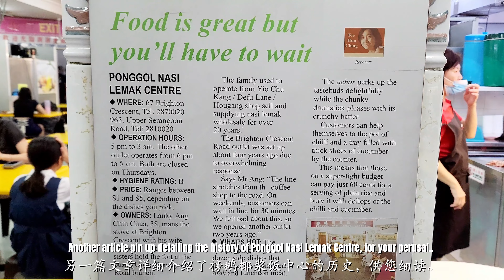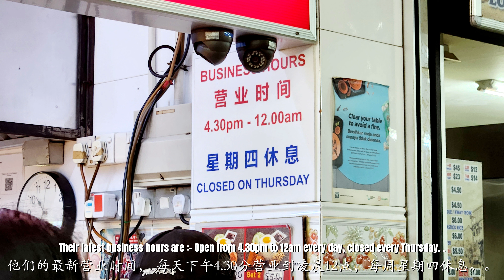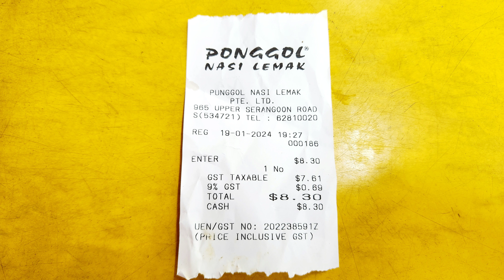Ponggol Nasi Lemak Centre - Always Serving Fresh and Steaming Hot Nasi Lemak at Upper Serangoon Road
Have visited this famous Ponggol Nasi Lemak eatery located along Upper Serangoon Road.

Every visit, I am served with nasi lemak rice that is steaming hot with ingredients that are fresh from the kitchen.

For nasi lemak, it is rare to find one that is served steaming hot, as traditional nasi lemak is served from prepacks in banana leafs, packed in advance ..

As we all know, food served freshly cooked straight from the kitchen tastes its best..

Highly recommended to try ! ! !

Please view my YouTube in full for the details .. ________________________________________________________
支持我的频道：给我买咖啡！

多次光顾这家位于实龙岗路上段超级著名的 Ponggol Nasi Lemak 榜鹅椰浆饭。

每次来，我都能享用到热气腾腾的椰浆饭，而且食材都是从厨房新鲜出炉的。
对于椰浆饭来说，要找到热气腾腾的椰浆饭并不容易。。

因为传统的椰浆饭是预先包装在香蕉叶中而不是现食的。。

众所周知，刚从厨房烹煮出来时的食物味道是最好的。。

强烈推荐去这家榜鹅椰浆饭品尝 ！ ！ ！

请完整查看我的 YouTube 以了解详细信息..